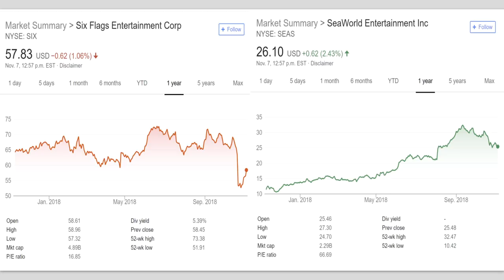Six Flags Buying SeaWorld?